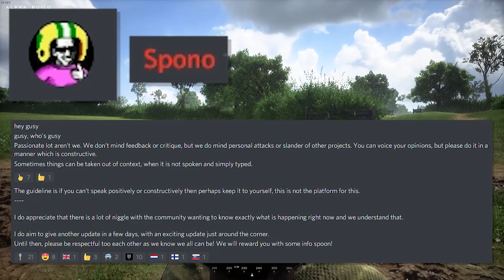HELL LET LOOSE: BETA news? Just around the corner???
Songs Used;